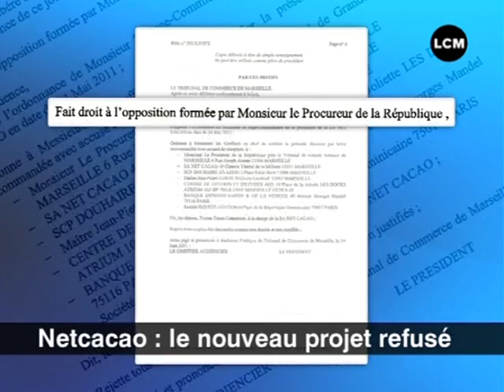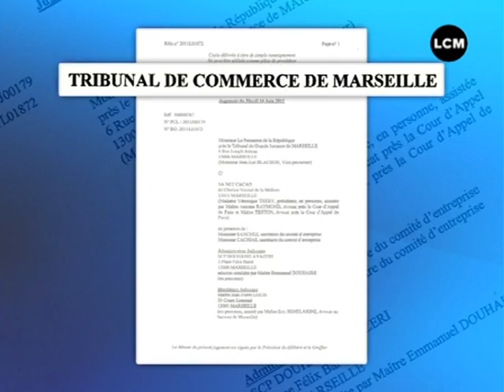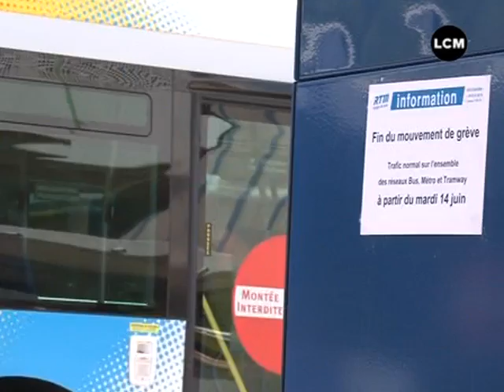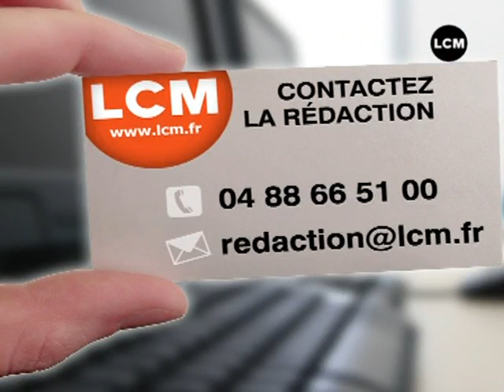LCM Info du 14/06/2011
Sites webs/blogs, copiez cette vidéo avec le bouton "Intégrer" !